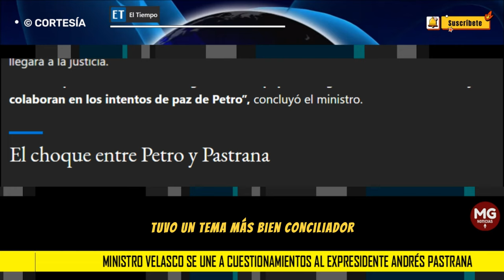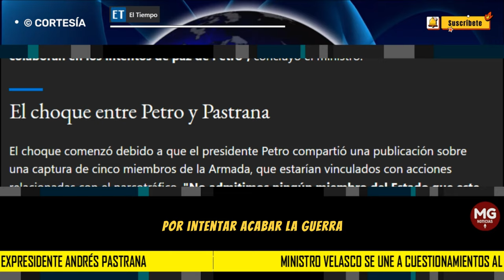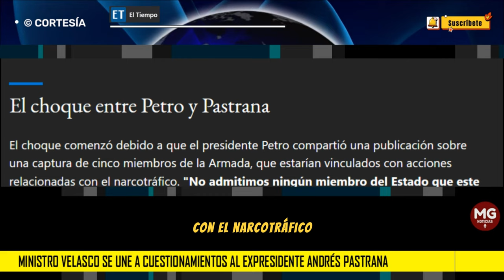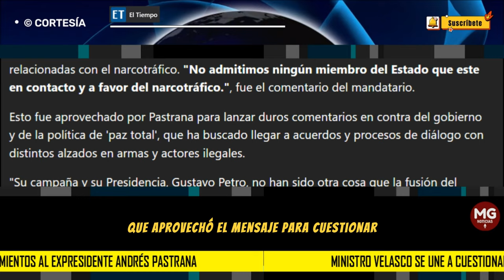LOÚLTIMO 🛑 MINISTRO VELASCO SE UNE A CUESTIONAMIENTOS A ANDRÉS PASTRANA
El funcionario de Gustavo Petro tuvo un tema más bien conciliador, pero al mismo tiempo aprovechó para cuestionar la postura que ha tenido Pastrana frente a la ‘paz total’
EL TIEMPO